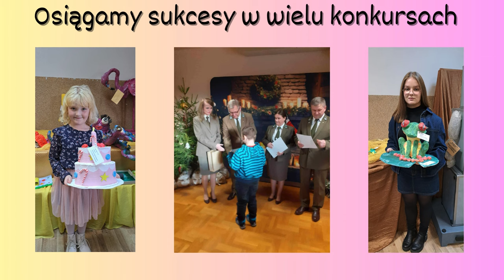Film Promocyjny NSP w Soborzycach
Zapraszamy do obejrzenia filmu promocyjnego naszej szkoły.

Film został nagrany przez uczniów uczęszczających na zajęcia laboratoryjne.

Do nagrania filmiku został wykorzystany sprzęt uzyskany z projektu Laboratorium Przyszłości.

W edycji filmu pomogła klasa VIII.